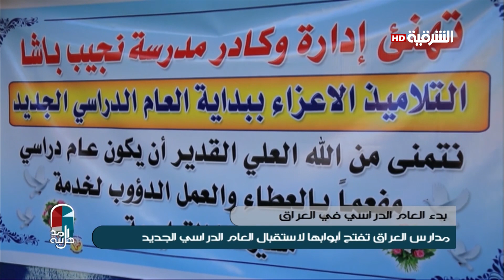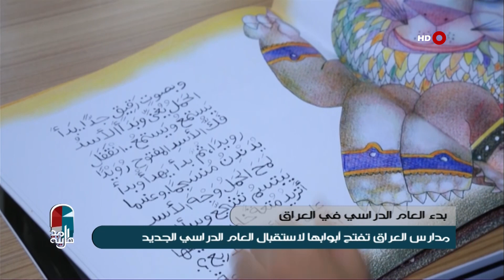اهل المدينة 30-9-2019 | مدارس العراق تفتح ابوابها لاستقبال العام الدراسي الجديد